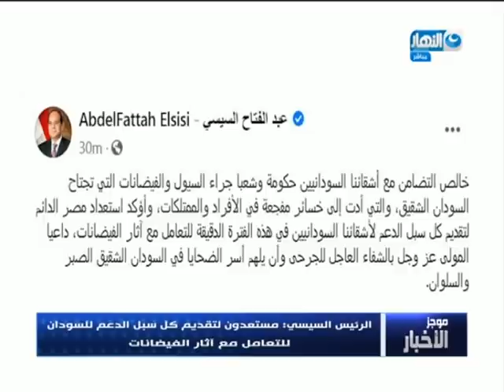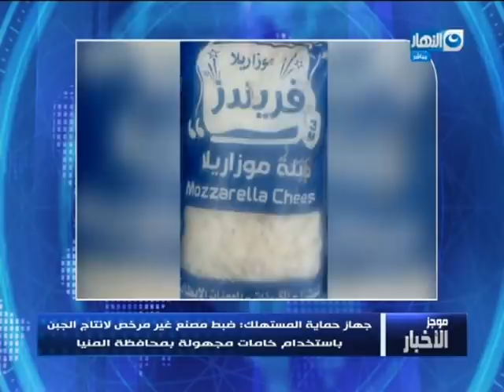موجز الأخبار | نشرة الخامسة - السبت 5 سبتمبر 2020 | إحالة سيدة المحكمة للجنايات للتعدي على ضابط شرطة